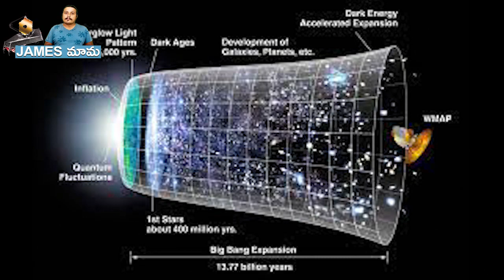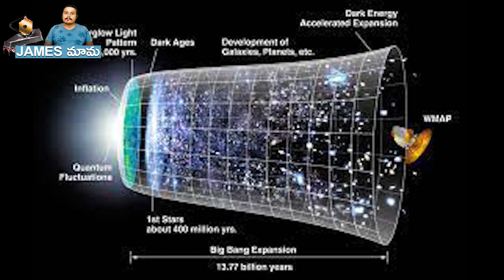Webb Discovers Two Luminous Galaxies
Everything we see is new. Webb is showing us that there’s a very rich Universe beyond what we imagined,”Once again the Universe has surprised us. These early galaxies are very unusual in many ways GLASS-z12 and GLASS-z10 existed 350 and 450 million years after the Big Bang (with redshifts of approximately 12.5 and 10.5, respectively), which future spectroscopic measurements with Webb will help confirm.

thank q for watching..